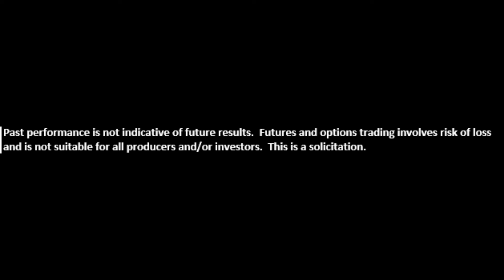Van Ahn and Company